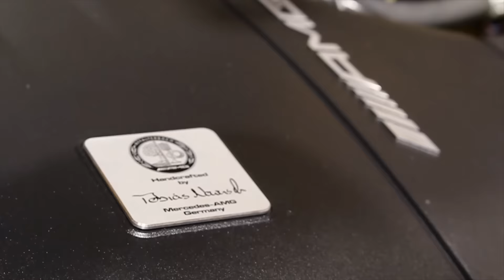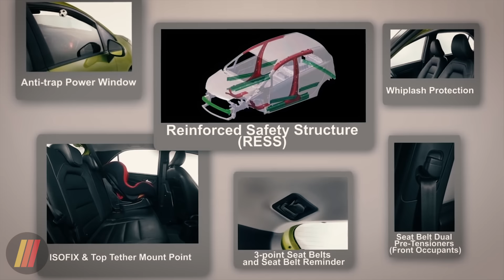Honda Mobilio Facelift, Update Terbaru Suzuki Ignis, Generasi Terbaru Toyota Camry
- Honda Luncurkan New Mobilio

- Generasi Terbaru Toyota Camry Muncul di Detroit Motor Show